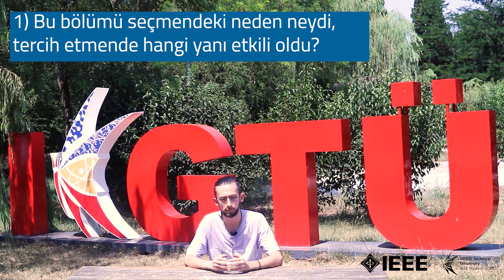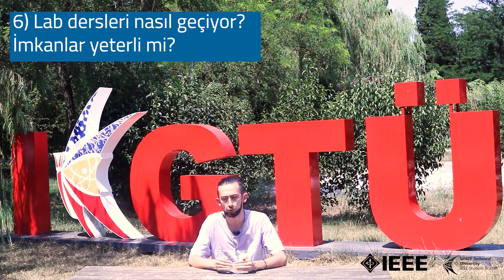9 SORUDA MAKİNE MÜHENDİSLİĞİ | Gebze Teknik Üniversitesi Bölüm Tanıtımları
9 Soruda Makine Mühendisliği

YKS sınavındaki başarılarınızı tebrik ederiz. Artık bu zorlu yolun son düzlüğüne geldik. Tercih dönemi özelinde başlattığımız serimizde Makine Mühendisliği ile sizlerleyiz! Makine Mühendisliği ile ilgili merak edilenleri 9 soruda derledik. Eğer siz de Makine Mühendisliği okumak istiyorsanız hemen videomuzu izleyin, merak ettiğiniz her şeyi öğrenin!🤓 Bu seri dışında hazırladığımız diğer bölüm tanıtım videolarımız için

Umarız hepinize faydası dokunur. Herkese başarılar dileriz!

Diğer videolardan anında haberdar olmak için bildirimleri açmayı unutmayın.🤩

Diğer merak ettiğiniz her şey için sorularınızı bize yorumlarda ya da aşağıdaki telegram grubumuza katılarak sorabilirsiniz.